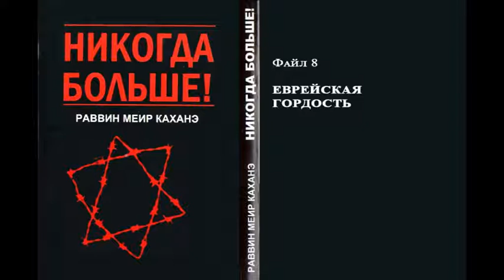8. ЕВРЕЙСКАЯ ГОРДОСТЬ. Из книги рава Меира Кахане НИКОГДА БОЛЬШЕ!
"ЕВРЕЙСКАЯ ГОРДОСТЬ

Одним из величайших еврейских лидеров нашего времени был легендарный Зеэв Жаботинский. Этот человек создал Еврейский легион – первый еврейский боевой отряд со времен восстания Бар-Кохбы во II в. н.э. Он был духовным вождем двух боевых организаций еврейского подполья в Эрец-Исраэль – Эцеля и Лехи. Он боролся за создание еврейского государства в годы, когда другим эта идея казалась утопией. Свое философское кредо он определил ивритским словом hадар. hадар означает "гордость". hадар означает "достоинство". hадар означает "великолепие". ..."

Раввин Меир-Давид Кахане